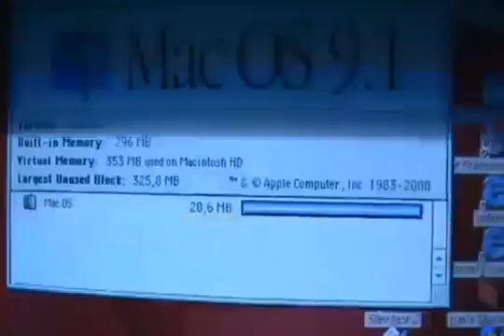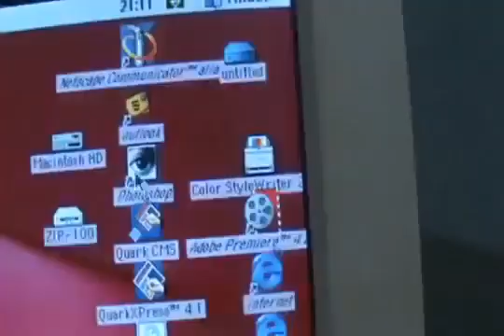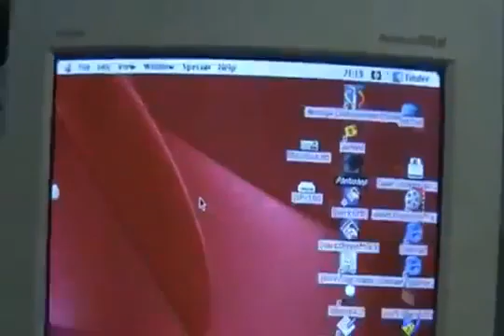Meu antigo PowerMac 8600/300